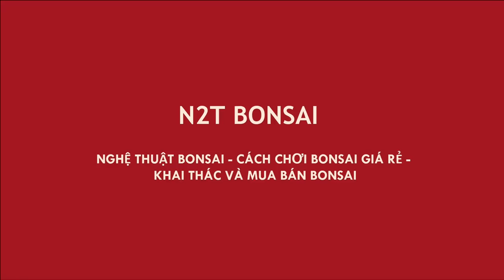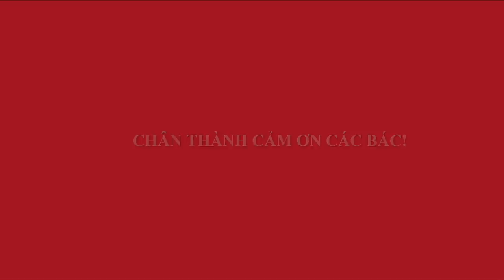TOÀN BONSAI TRỰC VỚI LÙN THÔI - CÂY ĐIỀN NÀY BÁN LIỆU CÓ ĐƯỢC MẤY CHỤC KHÔNG CÁC BÁC?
Một số phôi trực, lùn của N2T Bonsai